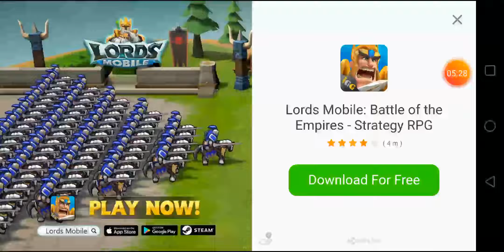Angry Birds Transformers- Ultimate Megatron Rescued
I Play The Event Of Slipstream And 1 Event Too!